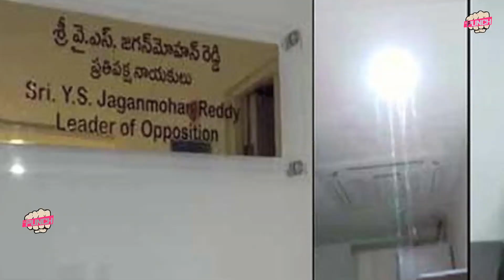తాత్కాలిక అసెంబ్లీ సాక్షిగా Jagan హత్యకు కుట్ర | Shocking Political News Today | Political Punch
తాత్కాలిక  అసెంబ్లీ  సాక్షిగా  Jagan  హత్యకు  కుట్ర |Today News|Political Punch|WELCOME POLITICAL PUNCH . Political Punch  youtube channel for complete political news . Channel working only on truth.we don't Blame Any Political Party We Will Show  Truth .That is our commitment. Ap And Telangana Political News , Internation News ,assemble News, parliament News Etc .